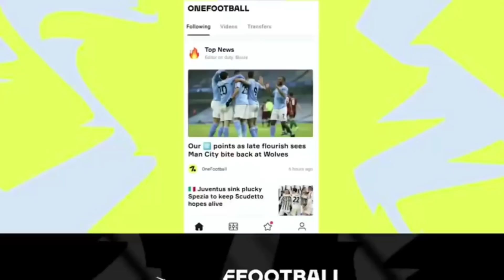RTG Account Lost🥺 New Account😍 | Pes 2021 Mobile Road To Glory : Episode 3 | Team Infinity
This is a new Road To Glory series where you start from scratch and built you team to dominate the game without making any purchases.

Pes 21 |
Pes Malayalam |